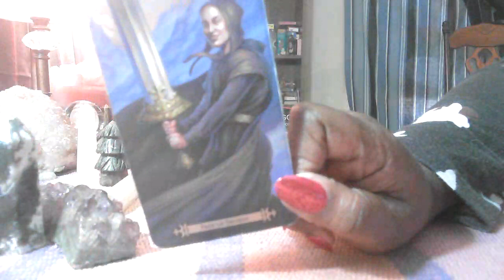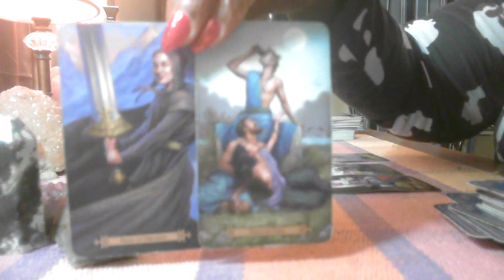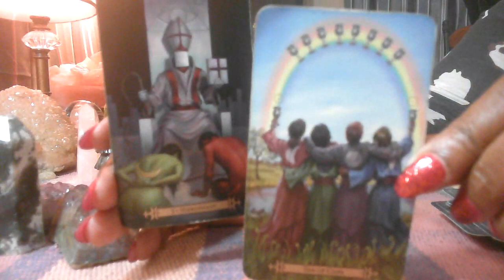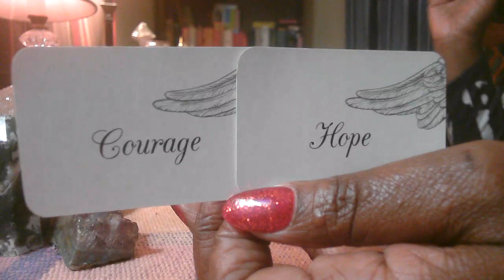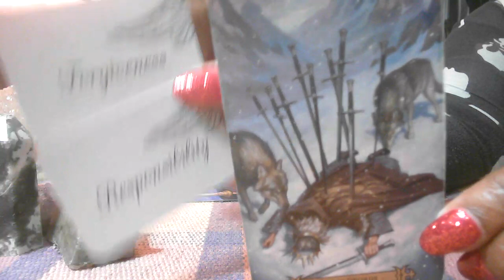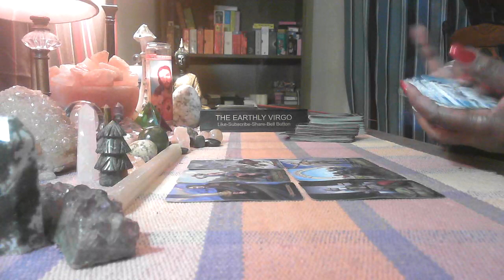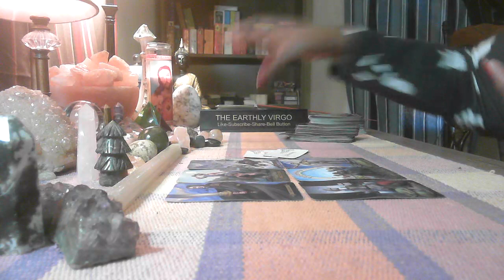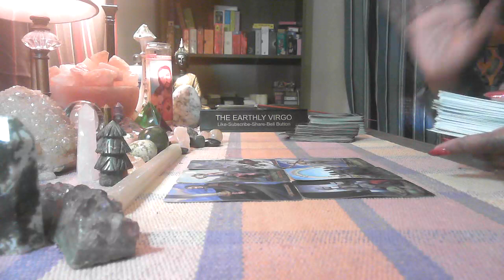🤬 Virgo 💥🥊Expect An Argument Or Two In July 🧨🧨🧨💥🥊🤬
PAYMENT OPTIONS

VirgoSun
VirgoMoon
VirgoRising

lovetarot tarot horoscope weeklyhoroscope lovereading tarotreading lovetarotreading allsigns weekend career money finance tarot advice astrology zodiac life lifestyle past present future virgo virgo love